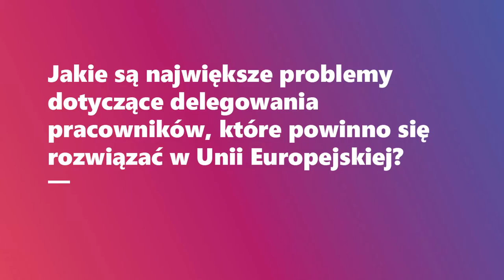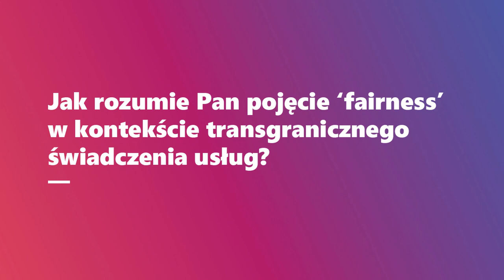Wywiad z Jackiem Krawczykiem (EKES) - VI EKMP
Wywiad z Jackiem Krawczykiem, Przewodniczącym Grupy Pracodawców Europejskiego Komitetu Społeczno-Ekonomicznego (EKES), przeprowadzony podczas VI Europejskiego Kongresu Mobilności Pracy (Kraków, 14-15 marca 2019)